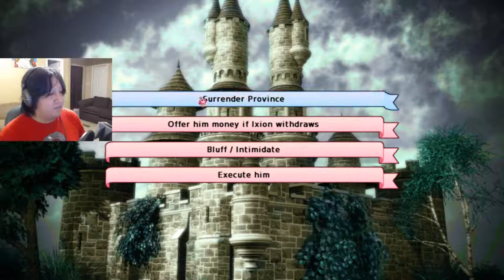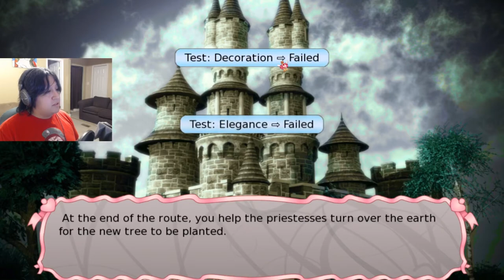Wait when did I get hitched? | Long Live the Queen part 2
Welcome to Long Live the Queen. In this Visual Novel quasi game, you play as a princess, the heiress to the throne whose mother has just been knocked off. Having to find your place in the world you must decide what to study before your coronation to ensure that you're versed in everything you need to be as queen. All the meanwhile, you must prepare so you can avoid the pitfalls and intrigue that happens with being royalty as others aim to knock you off. Can I survive the backstabbing and pitfalls of the royal court to become queen? Let's find out!

Beer on tap: Ethan's Crazy Dunkelweizen

Outtro song:
Artist: GroovydracuLINDA
Song Track: Magic carpet ride
Genre: Dance

Long LIve the Queen Description

Rule the world or die trying!

Being a Princess is not an easy job. Being a Queen is even harder. Especially when you're only fourteen years old, and the reason you've inherited the throne is that your royal mother has just met an untimely end.

Now power is up for grabs. You may be the official heir, but much of the country's nobility would love to steal the throne for themselves. Aggressive neighbors will take advantage of any weakness to enlarge their borders at your expense. And that's not even mentioning the magical dangers which are lying in wait...

Can you survive long enough to reach your coronation?

THE QUEEN IS DEAD, LONG LIVE THE QUEEN